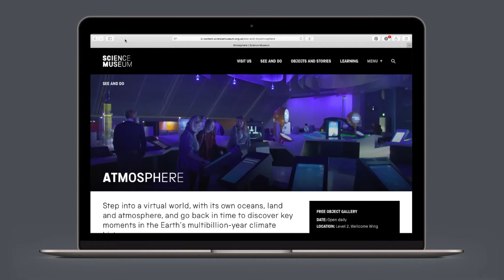Science Museum Group Annual Review 2017-2018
Over the past financial year, the Science Museum Group has celebrated science, technology and engineering with more than five million people, ground breaking exhibitions such as Illuminating India , diverse events , along with exhibitions that have travelled the world.

This highlights film, showcases the spectacular quality and impact of the efforts in our newly rebranded museums in London, Manchester, York, Bradford and Shildon, which complement the Government’s Industrial Strategy by helping to inspire the next generation of scientists, technologists, engineers and mathematicians.

Highlights include:
The national tour of the Principia mission Soyuz capsule that brought Tim Peake back to Earth has drawn huge crowds in Bradford, Shildon, Manchester and York  and Peterborough Cathedral with the support of Samsung, and with Tim’s spacesuit too.

Festivals in Bradford and London, and an annual Science Festival at the Museum of Science and Industry in Manchester that is now the most successful in the country.

The National Science and Media Museum, Bradford, has seen a 25 per cent uplift in visitor numbers thanks to a rebrand, new Wonderlab and Soyuz gallery.

More than 187,000 people saw the Robots exhibition in London, and 67,000 in Manchester, making it the Museum of Science and Industry’s most successful paid-for exhibition.

Superbugs: the fight for our lives, which will now tour overseas.